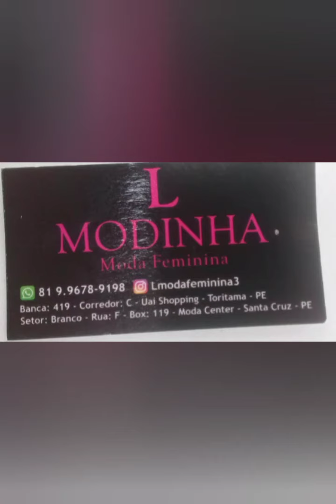ESPECIAL MODA FEMININA PARA LOJA DE PREÇO ÚNICO A PARTIR DE 7,00 REAIS 😱 SANTA CRUZ CAPIBARIBE PE